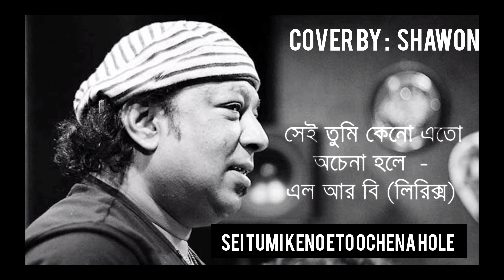Sei tumi (সেই তুমি).. Ayub Bachchu,,,, Cover By K.M.™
This song is Ayub Bachchu. this is most popular singer of Bangladesh. she is most guitarist of my country.

This song is by singer is Ayub Bachchu. she is most talented person and most Bangladesh. please enjoy the video white comment and share. must be subscribe now my channel. thank you everyone.